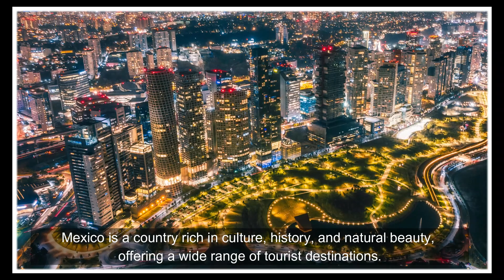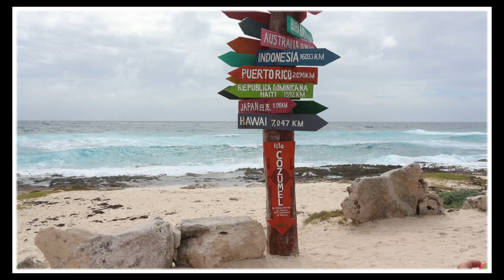Mexico tourist places |popular places to visit in Mexico 😎👍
Mexico City: The capital and largest city, known for its historic architecture, vibrant culture, and delicious cuisine. Highlights include the Zocalo (main square), Chapultepec Park, and the National Museum of Anthropology.

Cancun: A popular destination on the Yucatán Peninsula, famous for its beautiful beaches, vibrant nightlife, and proximity to the ancient Mayan ruins of Chichen Itza.

Playa del Carmen: A coastal town known for its stunning beaches, shopping on Fifth Avenue, and as a gateway to the Mayan Riviera.

Tulum: A coastal archaeological site with well-preserved Mayan ruins overlooking the Caribbean Sea. It's also known for its beautiful beaches.

Chichen Itza: One of the New Seven Wonders of the World, this ancient Mayan city features the iconic El Castillo pyramid.

Oaxaca City: Recognized for its colonial architecture, indigenous cultures, and vibrant arts scene. Oaxaca is also famous for its cuisine, including mole and mezcal.

Guadalajara: Mexico's second-largest city, known for its mariachi music, tequila, and historic architecture. Visit the Hospicio Cabañas and the Guadalajara Cathedral.

Puerto Vallarta: A picturesque resort town on the Pacific coast, offering beautiful beaches, water activities, and a lively arts and culture scene.

Merida: The capital of the Yucatán state, known for its well-preserved colonial architecture, vibrant markets, and proximity to ancient Mayan sites.

Copper Canyon (Barrancas del Cobre): A series of canyons larger and deeper than the Grand Canyon, offering breathtaking landscapes and opportunities for hiking and adventure.

Guanajuato: A charming colonial city with colorful buildings, winding streets, and historic landmarks. It's also known for the annual Cervantino Festival, celebrating the arts.

Cozumel: An island in the Caribbean Sea known for its coral reefs, making it a popular destination for snorkeling and diving enthusiasts.